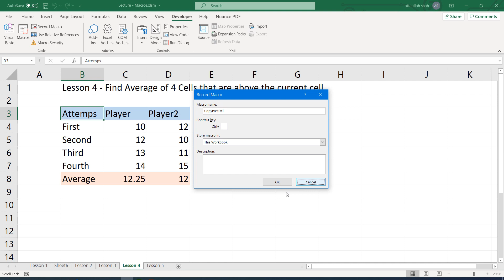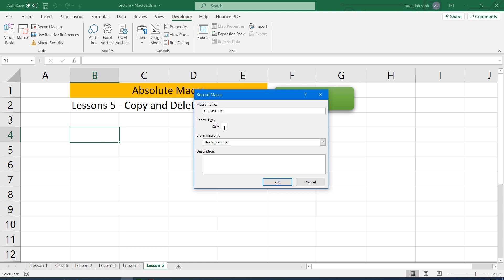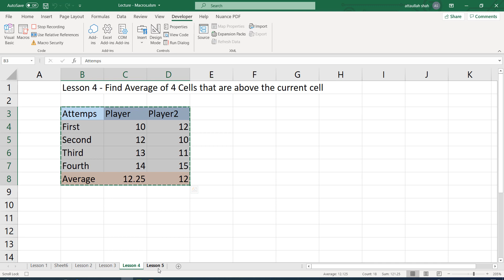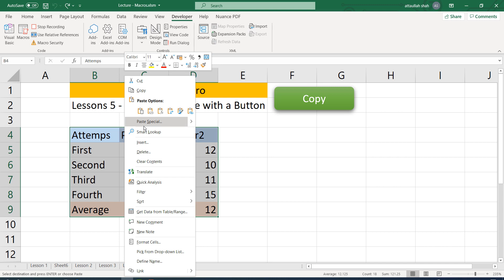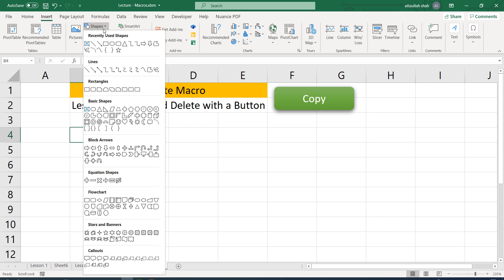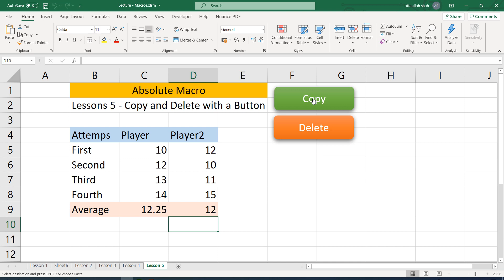Online Lecture 2 Part 1 Copy PastDelete